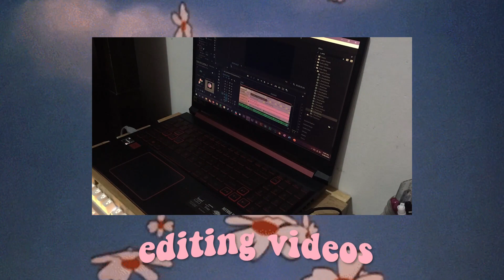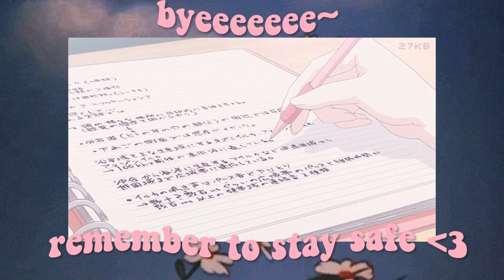who is riaesthetic?(now riri's life) (๑•̀ㅂ•́)و✧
(☞ﾟヮﾟ)☞open me!☜(ﾟヮﾟ☜)

this video will serve as an intro and will be telling the purpose of my channel.
i hope the best for my channel and the satisfaction of my viewers  (´▽`ʃ♡ƪ)

stay safe and lovelots~ (^_-)db(-_^)